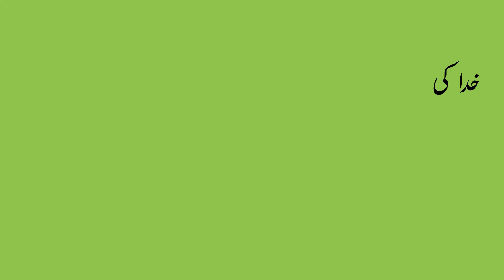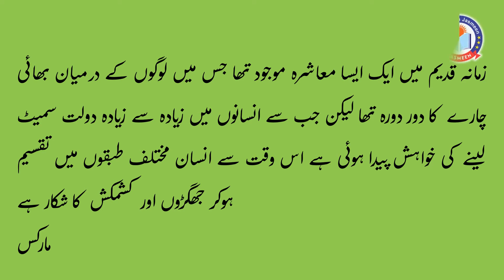Top Quotes on Honesty and Wealth: Can One Become Rich Quickly? | Learn with Jasmeen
"اس ویڈیو میں جانیں کہ مشہور لوگ امین اور دولت کے بارے میں کیا کہتے ہیں اور یہ کیسے ان کی زندگی پر اثر انداز ہوتے ہیں۔ 'Learn with Jasmeen' چینل کو سبسکرائب کریں تاکہ مزید دلچسپ اور معلوماتی ویڈیوز دیکھ سکیں

In this enlightening video from "Learn with Jasmeen," we delve into some of the best quotes about honesty and wealth. Discover the wisdom of great thinkers on how honesty plays a role in accumulating wealth and whether it's truly possible to become rich quickly.